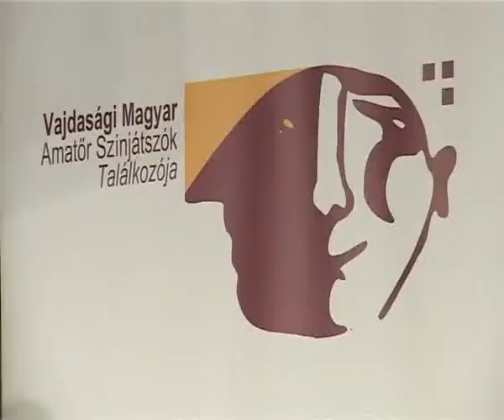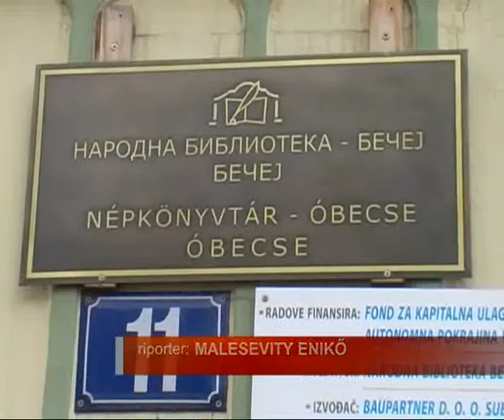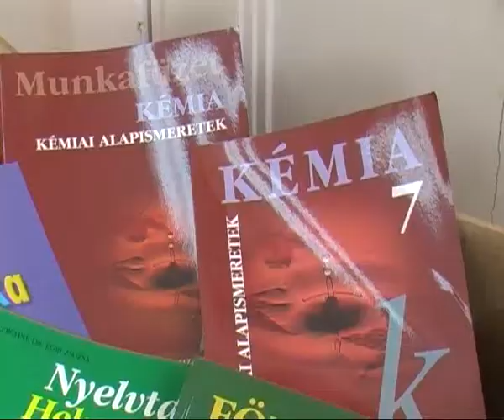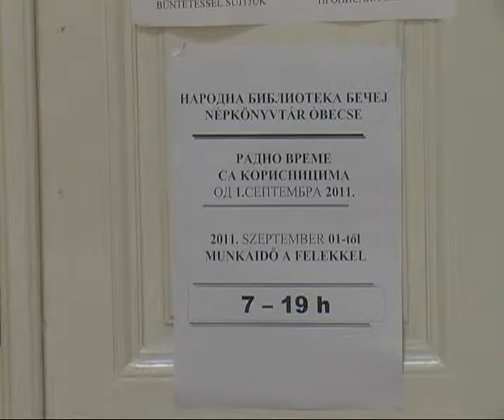Kultúr-metszet - 2012.04.09.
- A hét kulturális eseményei